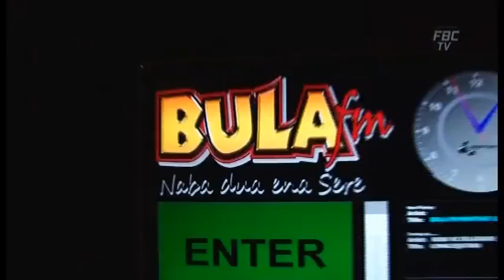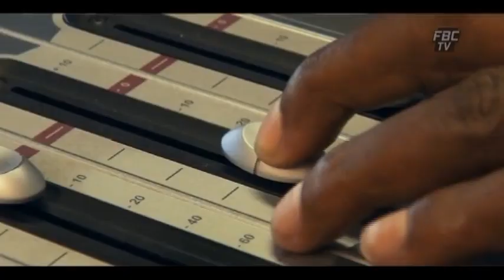FBC Break Na vakaleleka 14 5 15